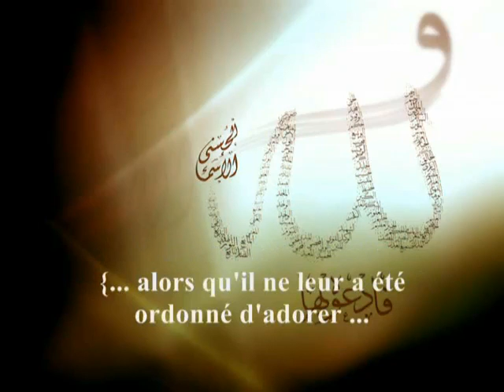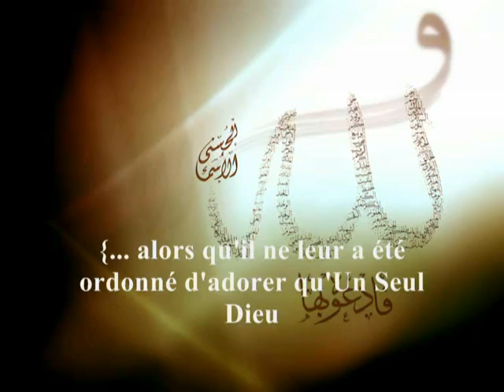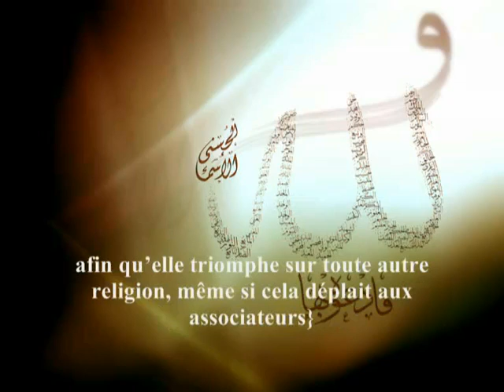Lâ Ilâha Illa Allâh '-(